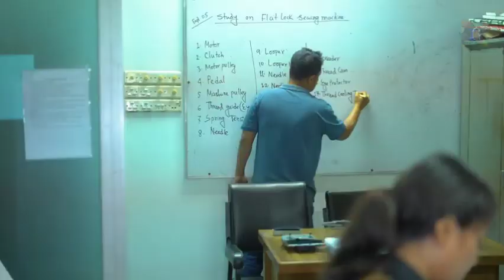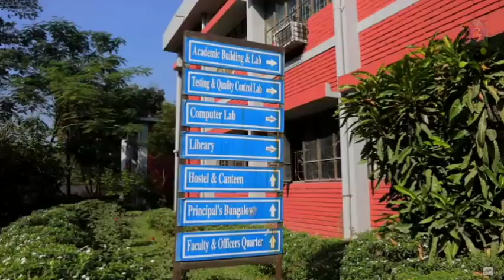Top 10 Textile University In Bangladesh, Top Ten Textile Universities In Bangladesh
In this video you can know about Top 10 Textile University In Bangladesh, Top Ten Textile Universities In Bangladesh